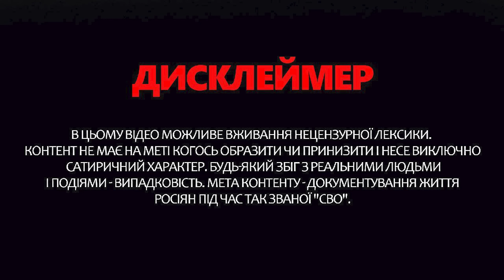Скабєєва ІСТЕРИТЬ посеред СТУДІЇ! / Ось що ЧЕКАЄ на РОСІЮ | Обережно! Зомбоящик!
Пропагандистський рупор Скабєєва не приховує свого шоку від новопризначеного міністра оборони Андрія Білоусова. Російські канали знову погрожують війною “колективному заходу” на наступні 10 років. Ведуча  Анастасія Норіцина  @Anastasia_Noritsyna   у новому випуску програми "Обережно! Зомбоящик" розібрала реакцію російських пропагандистів на кадрові зміни в Кремлі, активізацію антинатівської риторики та затяжну війну з усім світом. Про ці, а також інші новини "з боліт" – дивіться у випуску.